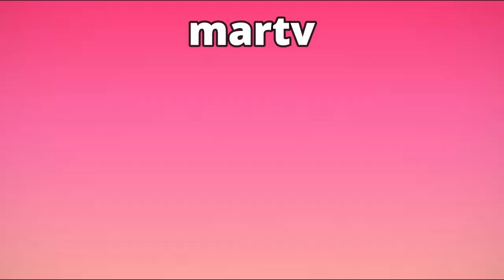CLARA CHIA ESTA ARREPENTIDA DE METERSE CON PIQUE